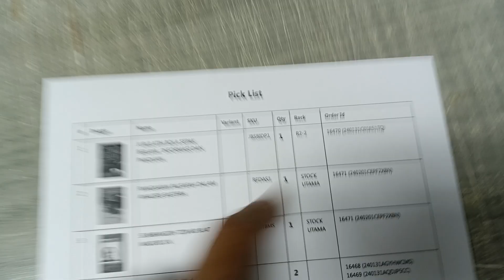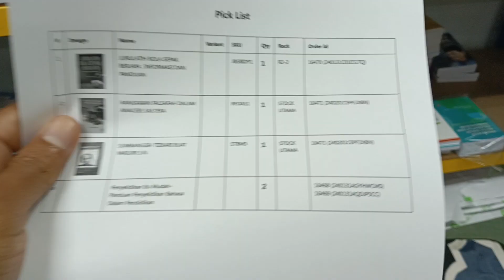Cara cari buku-buku di rak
Cari buku-buku